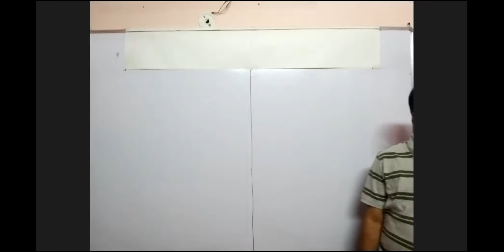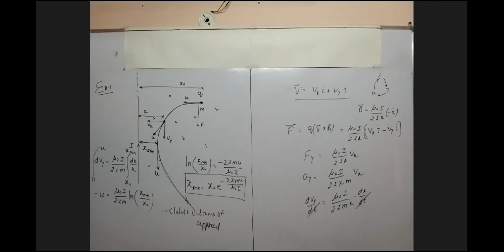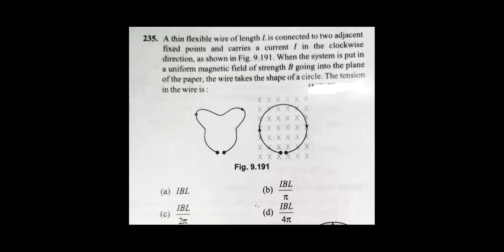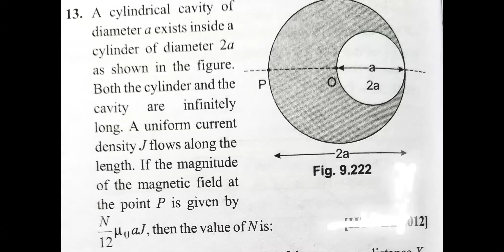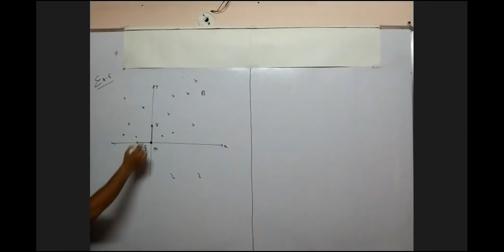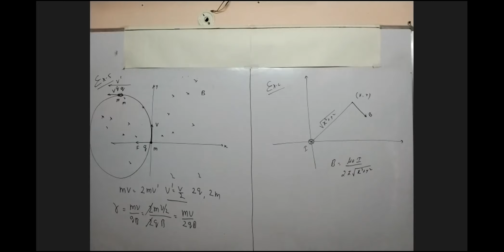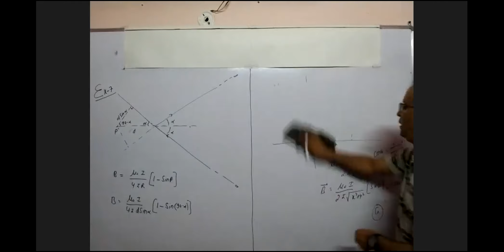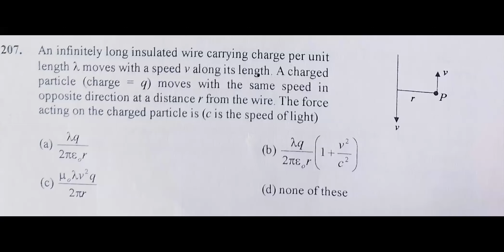MAGNETIC EFFECT OF CURRENT-8 [ QUESTION PRACTICE]